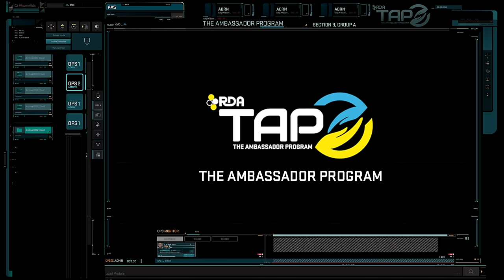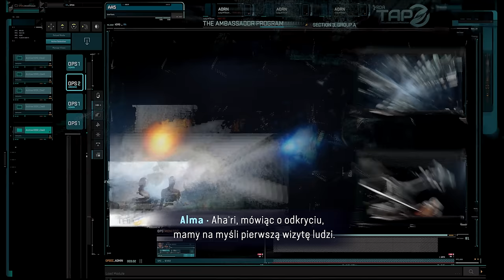Avatar: Frontiers of Pandora PL 🪼 #1 - odc.1 🌔 Premiera | Gameplay po polsku 4K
Mówi się, że filmy na podstawie gier często wychodzą średnio. Pytanie więc, jak zaprezentuje się gra na podstawie filmu! ;) Szczególnie tak dużego hitu jak Avatar! Ale o tym przekonamy się w tej serii, a więc zapraszam na Pandorę :D

/// Znaczniki czasu:
00:00 - Wstęp
00:39 - Gra: AVATAR Frontiers of Pandora

/// Gramy na:
CPU: Intel i9-13900k
GPU: ASUS TUF OC - RTX 4090
MOBO: Asus ROG STRIX Z790-A
RAM: DDR4 KINGSTON Fury Renegade 64GB 3600MHz (4x16)
Dysk: 3xSeagate Firecuda 530 2TB
Zasilacz: MSI Ai1300P
Obudowa: Fractal Design Define 7

/// Ustawienia graficzne:
- 4K60 ustawienia max.
- DLSS: Ultra Jakość
- RayTracing - on

/// INFO:
Grę do przetestowania/przygotowania serii otrzymałem od wydawcy.
Nazwa serii: Zagrajmy w Avatar: Frontiers of Pandora po polsku
Gatunek: FPS, symulator
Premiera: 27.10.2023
Producent: Ubisoft
Wydawca: Ubisoft
Rozdzielczość / grafika: 4K 60FPS / Ray Tracing On
Polska wersja / spolszczenie: napisy - tak / dubbing - nie
Wersja na YT: PC
Tagi